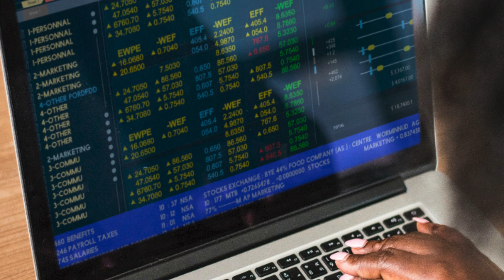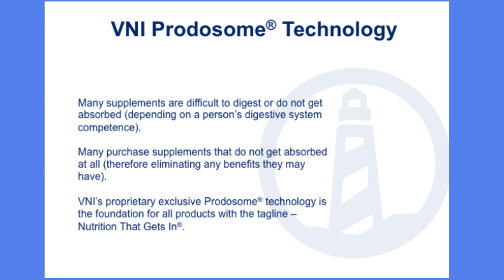Prodovite Supplement Overview - Liquid Blood Food for your Cells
Prodovite is a multi-vitamin mineral phytonutrient supplement backed by clinical science and studies on the whole supplement, not just one or two ingredients.

Energy and Vitality

You need to make sure you have all the resources you need to stay ahead of today's fast-paced life. You are made of Air, Water, Food, and Sunshine. The importance of each of those things can be measured by how long you live without them. So, air and water are the two most important to stay alive. Moreover, the quality of your health is directly proportional to and dependent on the quality and usability of those factors. Food (nutrition) is what enables your body to use air, water, and sunshine; and Prodovite enables your body to make better use of your food as well. Prodovite® is a liquid multivitamin, mineral, and phytonutrient complex that uses an exclusive Prodosome® Encapsulation Technology to promote rapid and sustainable absorption of its nutritional ingredients. Prodovite® provides nutrients that enable your body to achieve the best use of air (oxygen), water, and sunshine; and supports optimal health, energy and vitality by simultaneously delivering quality bioavailable and bioactive ingredients into the body quickly and effectively.

Prodosome® Encapsulation ensures maximum bio-availability because:

Made with premium quality nutritional ingredients
The Advanced-Shear TBJet Compression (a type of advanced wet milling) and Prodosome® Encapsulation promote rapid and sustainable absorption and benefits∗
EFIquence® Energy Frequency Imprinting technology impregnates and saturates the SK713 phospholipids with a natural solar-evaporated proprietary electrolyte complex to increase the energy signature and benefit of the Prodosomes.
Prodosomes result in highly stabilized clustoidal multi-lamellar energetically enhanced liposomes, mimicking human tissue and, in a production batch that when allowed to stand for several hours, has generated an exothermic reaction; heating up to 98.6 degrees F (i.e. body temperature).

Provides sustained blood levels of valuable health promoting ingredients∗

Prodovite® Supplement Live Blood Cell Imaging

Watch stunning before and after results of what an individual's blood analysis looks like. The individual's blood is first sampled, then this individual is given 1 ounce of the Prodovite® Multi-Vitamin. The Microscopist waits 5 minutes and then takes another blood sample. This study demonstrates that Prodovite's ingredients Get In. Wait until you see the difference this product makes.

Prodovite® is unlike anything on the market:

Manufactured with the Prodosome® encapsulation delivery technology

Produced utilizing a novel Advanced Shear TBJet Compression Process (a mechanical 'predigestion process') to reduce particle size and improve uniformity

Supplies complementary nutrients for maximum synergistic benefits
Achieves both rapid and prolonged absorption
Absorption begins even before you swallow
Enables nutrient clusters to be absorbed at the same time...i.e. 'synchronized absorption'

Phytosil is a potent herbal complex of 'one part herb to one part water' extraction ratio

Breakthrough formulation backed by ongoing clinical research.